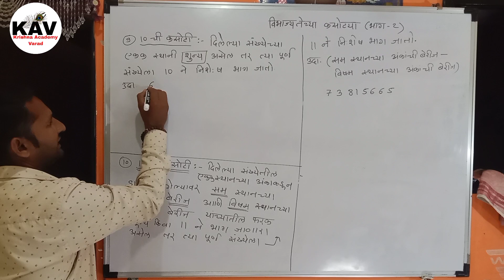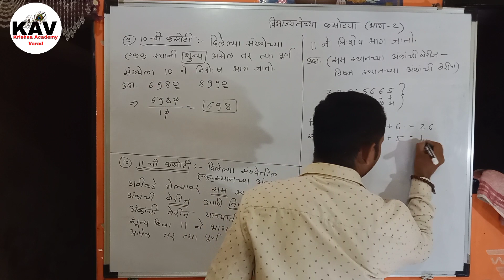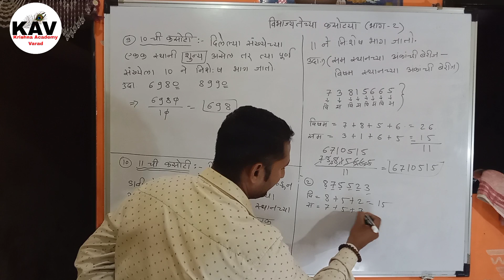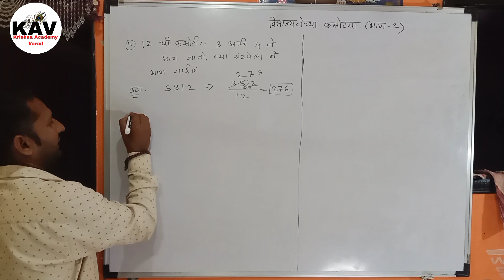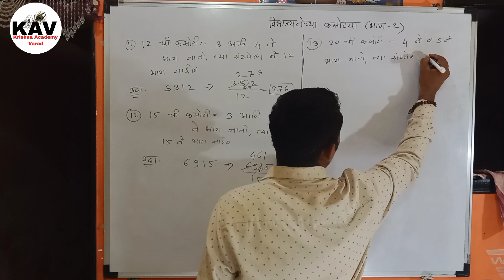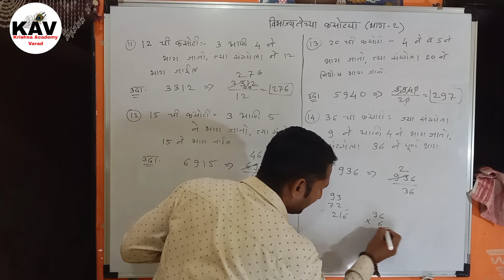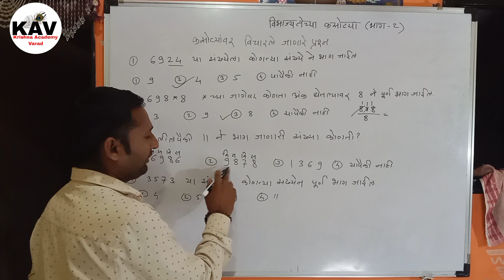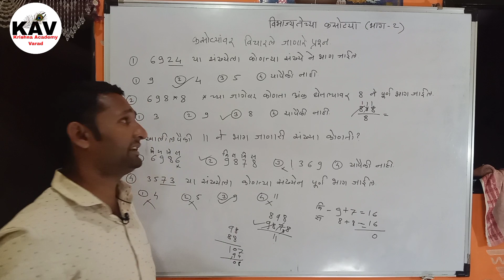विषय - अंकगणित विभाज्यतेच्या कसोट्या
विषय - अंकगणित

विभाज्यतेच्या कसोट्या